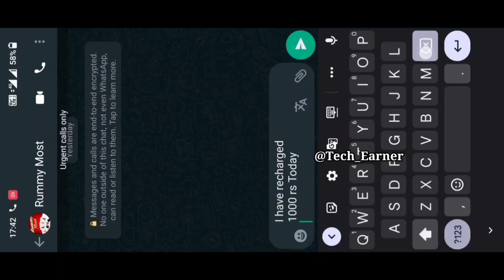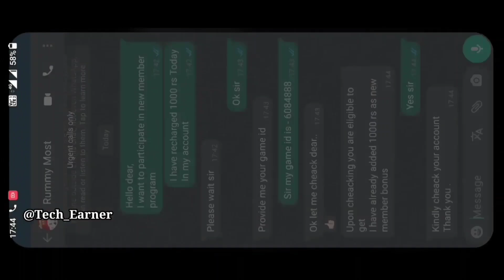dragon 🐲 vs tiger 🐯tricks 1000 से 17400 जीत लिया | dragon vs tiger game tricks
helo friend welcome to my new video ajj main apaka batna wall hoo ki app log kaise dragon vs tiger game trick se paise kaise kamaye

dragon vs tiger tricks 1000 se 17400
dragon vs tiger new trick 2023